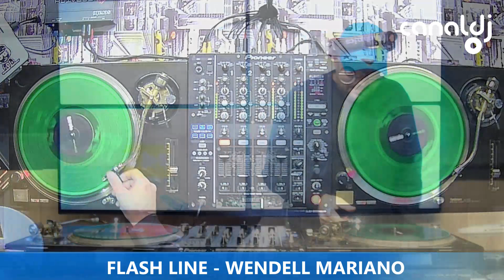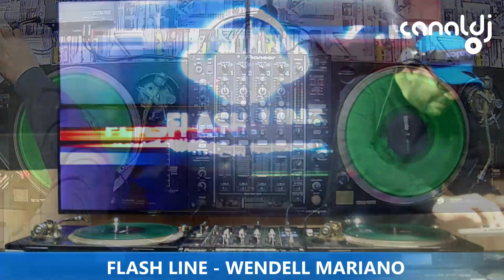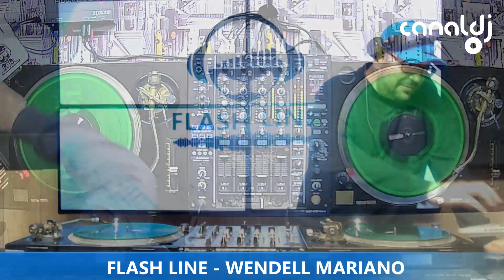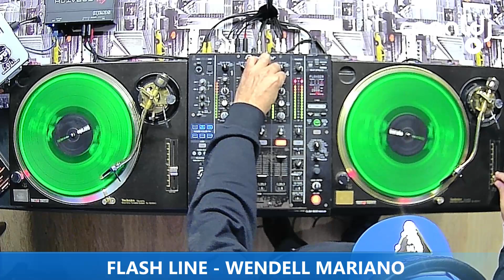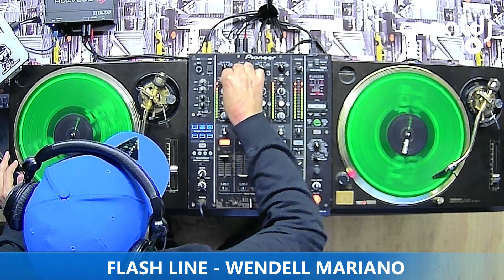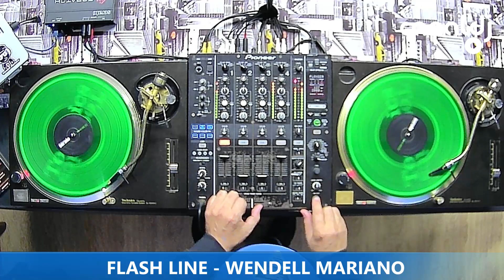DJ WENDELL MARIANO - FLASH HOUSE - PROGRAMA FLASH LINE - 30.08.2022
Set do DJ Wendell Mariano - Flash House,gravado e transmitido ao vivo no Canal DJ em 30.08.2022